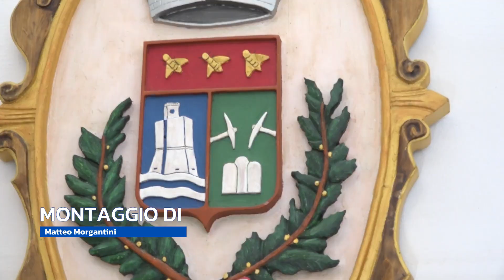Marco Corsini , i miei cinque anni a Rio.